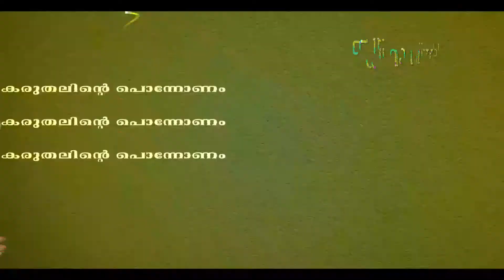മസ്‌കത്ത്- ഒമാനില്‍ പലയിടത്തും ചുഴലിക്കാറ്റില്‍ നാശം, ഒരു കുട്ടി മരിച്ച നിലയില്‍